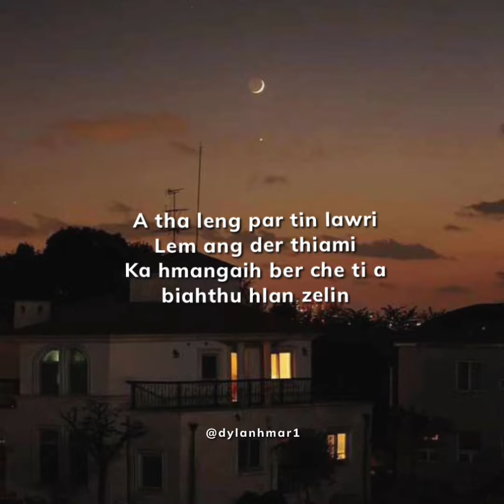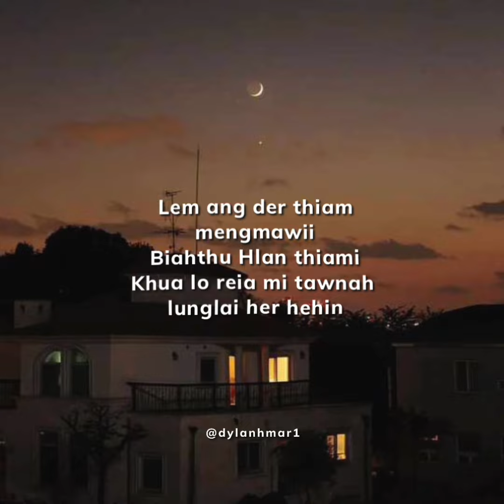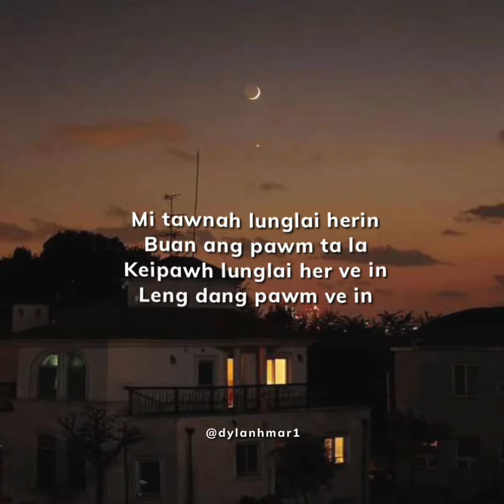Kimkima Ralte - Val kuahlawri | Lyrics